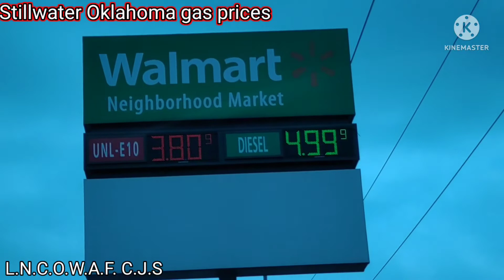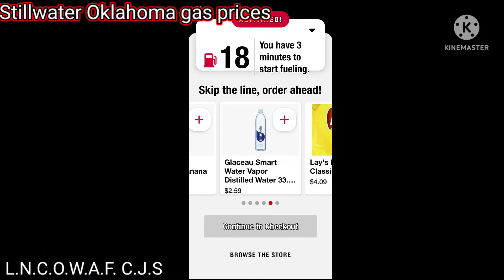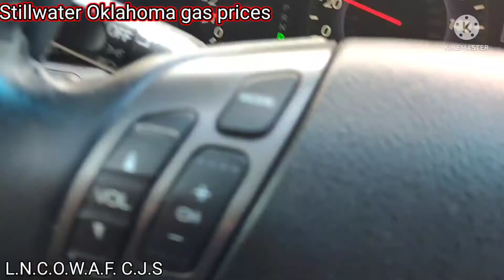5/20/22 Stillwater Oklahoma gas prices increases average $4 watch this if you want under $4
Oklahoma gas prices increases average $4 but you can get cheap if you have apps on your phone watch video.